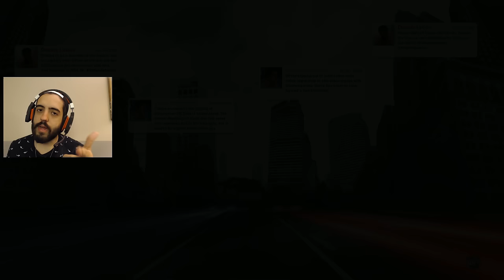NBA 2k17 - TAMO FICANDO PRO RAPAZ! UM MAGO DO BASQUETE!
Vídeo GAMEPLAY de NBA 2k17 continuando nossa carreira no jogo!

Curta a melhor página do FACE de GTA V:
Valeeu!